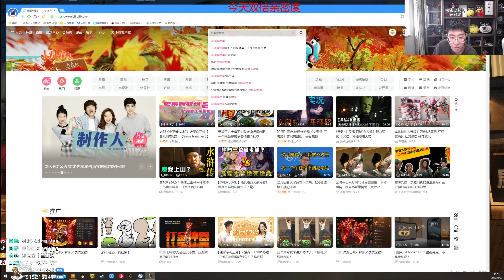【猴哥】蘭林漢悟空：劫VS維克托 國服 技能中了你不看 就看不中的（20220929P6)